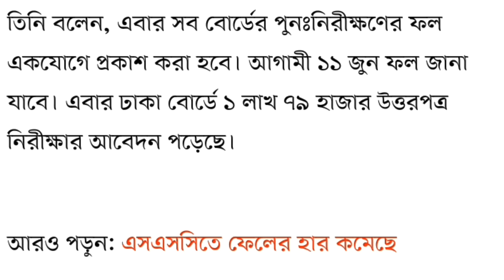সুখবর SSC 2024 বোর্ড চ্যালেঞ্জ রেজাল্টের তারিখ ঘোষনা | board challenge result kobe dibe 2024